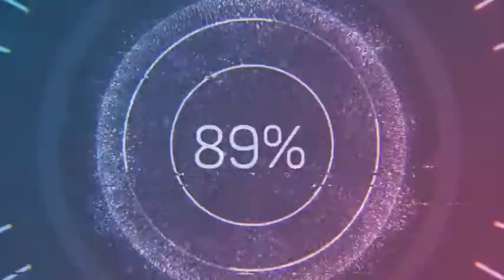Tesla Crash and Fails Compilation